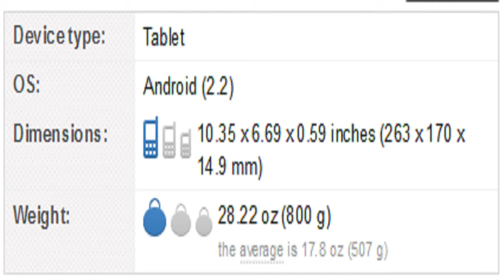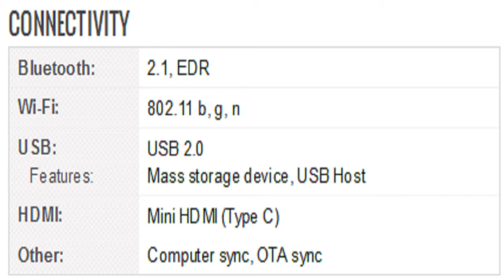ViewSonic ViewPad 10Pro Tablet Specification [America]